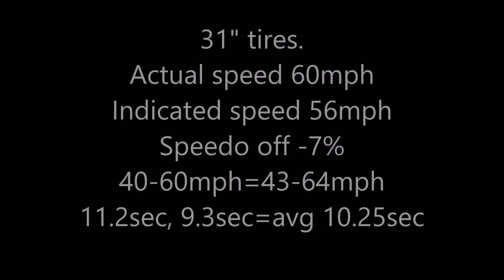How Much Horsepower Do You Lose With Oversized Tires, Part 2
In this video I install bigger tires and test them for fuel economy and acceleration, then compare it to the small tires.

are wider wheels worth it?